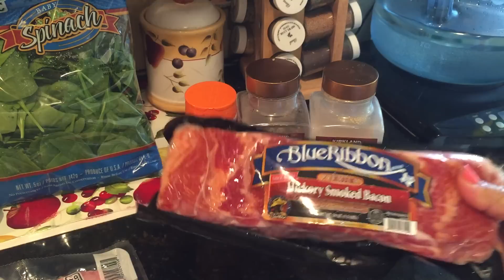Pechugas A La Cordon Bleu Con Sabor A Puerto Rico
Mi Direcciòn Postal:
PoBox 60427
Colorado Spring
Colorado 80960